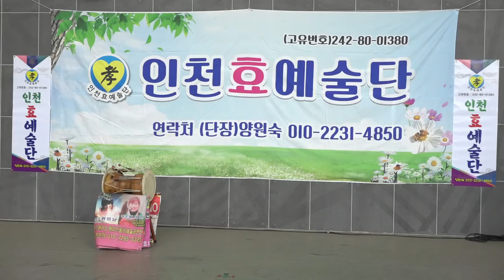가수 류재수 ♬내사랑이 오고있어요 타이틀曲 인천효예술단 제54회 여름 정기공연 서울신도림 오페라하우스무대 촬영 장미사랑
◈ 제54회 정기공연 인천효예술단 공연문의  단장: 양원숙  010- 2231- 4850  ☎ 하세요.
★ 가수 류재수 ♬내사랑이 오고있어요 타이틀曲 서울신도림 오페라 하우스 무대에서